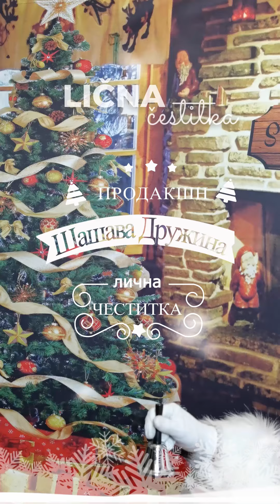FAMILIJA Novogodišnja Lična Čestitka od Deda Mraza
Lična čestitka je mali znak paznje kojom možete obradovati sebi drage osobe. Evo Licne cestitke kojom je cestitana Nova godina FAMILIJI.
Naručite i Vi i obradujte voljene Ličnom čestitkom.